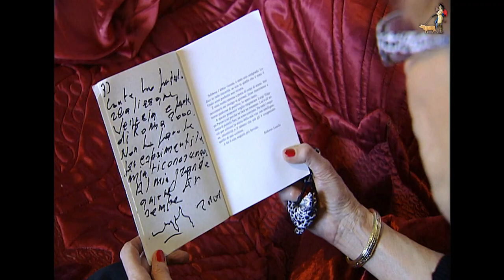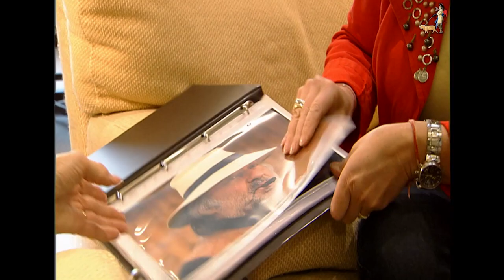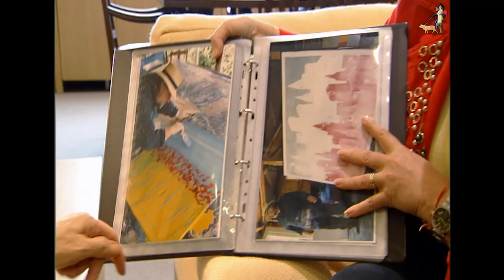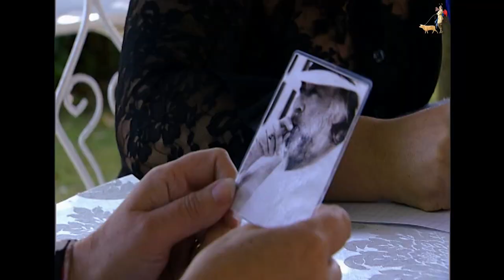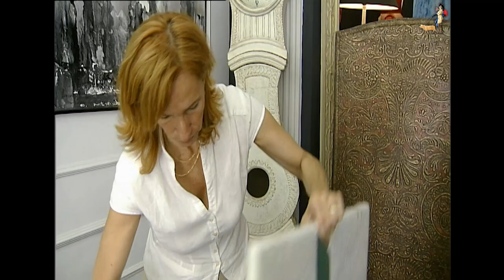Femme du monde désespérée - Tout ça (ne nous rendra pas le Congo)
Lorsque vous sortez aux Jeux d'Hiver et que Jean-Claude Van Damme s'y trouve, qui doit être le plus fier de rencontrer l'autre, vous ou Jean-Claude ?

Ce film nous promène en des lieux sublimes Rome, Courchevel ou le Népal... tout en répondant à des questions essentielles !

🔹 Qu'est-ce qui est le plus classe pour une femme du monde : rouler en Rolls avec un barbon, en Ferrari, ou seule dans sa Porsche ?

🔹 Peut-on être princesse de Belgique en baragouinant le néerlandais ?

🔹 Le calendrier des curés du Vatican détrônera-t-il Pirelli et les Dieux du Stade ?

🔹 Pourquoi le petit personnel n'est-il plus ce qu'il était dans les palaces de Courchevel ?